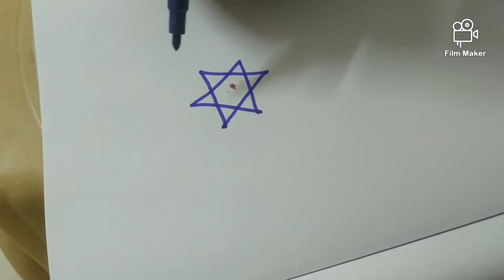வாரத்தில் 7 நாட்களுக்கு 7 ரங்கோலி கோலம்| கோலம் போட தெரியாதவர்களும் போடலாம் |Rangoli kolam in Tamil..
வாரத்தில் 7 நாட்களுக்கும் 7 ரங்கோலி கோலம்.

கோலம் போட தெரியாதவர்களும் இந்த கோலம் போடலாம்...

Hi friends my chanel support pannunga frnds 🙏🤝👍

My chanel...

All Recipes ..

stitching...

Rangoli kolam..

sikku kolam..

Kammpi kolam ...

pulli kolam...

parder kolam...

My tips ...

All videos erukum Frnds ...

THANK YOU SO MUCH FRND 🙏💓...

 நன்றி🙏🙏🙏❤️❤️❤️❤️❤️